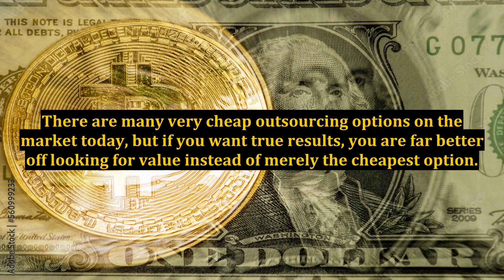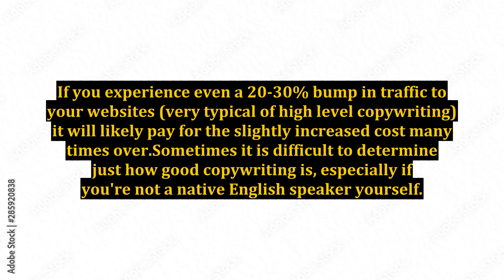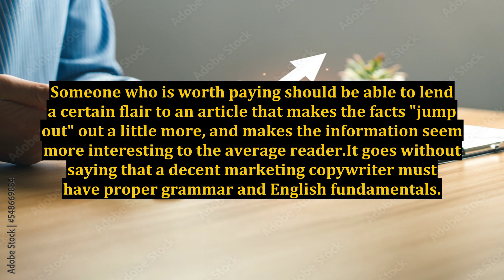A Marketing Copywriter: Your Secret Weapon for Online Business Domination